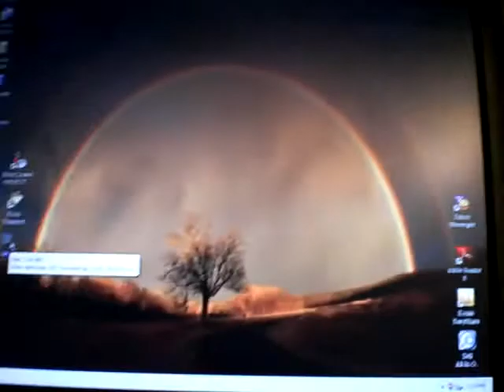Intro-ness!P.2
Its continues i got lost...